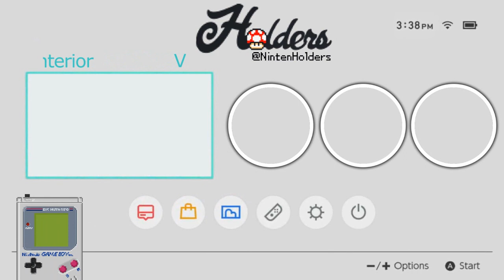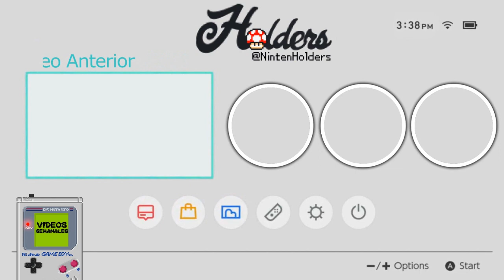Los Mejores Spin Off de Pokémon.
¿Que pasa si tres amantes de los videojuegos se unen por un bien común? Somos la respuesta.

Hola a todos y bienvenidos a un nuevo video, en el día de hoy os hablaremos de los mejores Spin Offs de la saga Pokémon que si bien es nuestra favorita, poco hemos hablado de ella en el canal y ya es hora de tocarla.

▼ ¿Quienes somos? ▼

IsaacFreak ➜

PokeAdry ➜

Mr.Zebs ➜